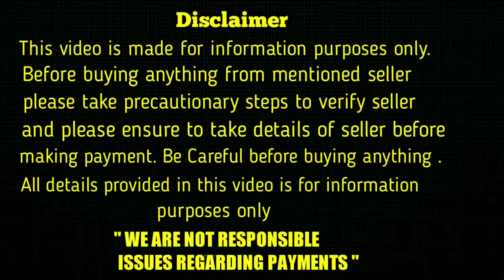top quality golden retriever, beagle, shihtzu puppies for sale in telugu/ 77991 43236 /aj pets